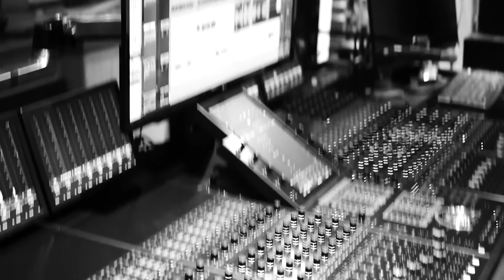Hegedűs Bori & Tempfli Erik - Széthullik minden (DALFUTÁR) feat. Veres Mónika Nika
Széthullik minden

Köszönet:
Hajós Andrásnak és a DALFUTÁR stábjának

Előadók: Hegedűs Bori, Veres Mónika Nika, Tempfli Erik
Zene: Petruska András, Tempfli Erik
Szöveg: Bernáth Kornél

Hangmérnök: Kontor Tamás
Master: Dandó Zoltán

Dalszöveg:
Kattog az óra, hervad a művirág
Már látni az idő izzó fogsorát
Ébred a személy, múlik a kényszerképzet
Az ördög alszik, én vagyok az a rossz természet

Alszik bizony így magunktól teszünk rosszat
És benned is ez a szép, ami engem megmozgat
Mert mélyen álmodva minden jó tud lenni
De nincs is jobb, mint ébren rossznak lenni

Élvezem, most megmozdul minden
Mozdulok vele
Még létezem, megmozdul minden
És mozdulok vele

Széthullik minden, most semmiért nem kár
Az egész Tejút csak a nagy csendre vár
Szétesik halkan ez a világ
Nincs rossz vagy jó

A Boldogság csak célzott hirdetés
De ki kell bírni még néhány szívverést
És nem marad titok, nincs már hazugság
A belső csendben landol az igazság

Mozdulok vele
És mozdulok vele

Már mindegy, hogy rossz vagy jó

Szétesik úgyis ez a világ

Az ég alatt vagyunk fogságban
Azúr Stockholm-szindrómában
Egy pontba fut minden vágyam
A csendbe, mi most oly szép

Széthullik minden, semmiért nem kár
Szétesik lassan ez a világ
Mindegy, hogy rossz vagy jó

Széthullott minden, már nincs mit megbánj
Az egész tejút már őscsendben áll
Hangos lesz újra ez a világ

A felvétel a TomTom Stúdióban készült.